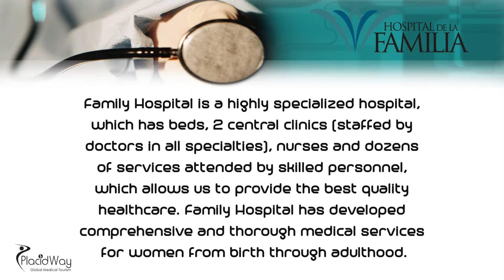Tubal Ligation Reversal Hospital Familia